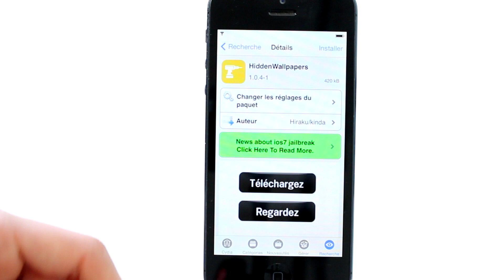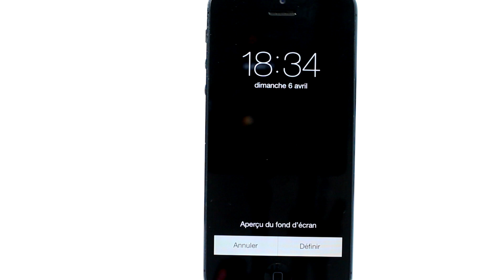Astuce: Afficher les fonds d'écran cachés d'iOS 7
Voici comment afficher 5 fonds d'écran dynamiques cachés dans le menu de réglage d'iOS 7, pour iPhone, iPod touch et iPad.

Nom: HiddenWallpapers
Prix: Gratuit
Source: BigBoss
Auteur: Hiraku